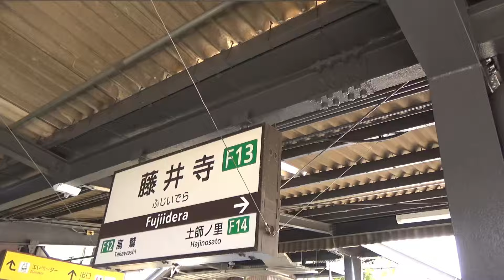近鉄南大阪線【藤井寺駅 列車通過・発着風景】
●近鉄 南大阪線 急行【大阪阿部野橋駅→古市駅（ノンストップ）】前面車窓  動画はこちら↓

●近鉄南大阪線【青の交響曲（大阪阿部野橋駅→橿原神宮前駅）に乗ってきた】動画はこちら↓